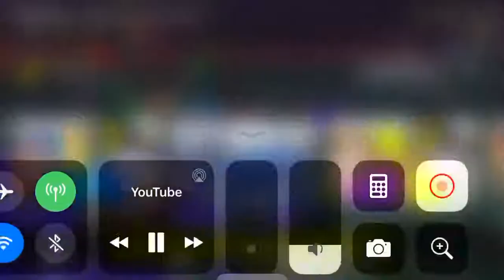The time pan pizza noticed me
This video was made like 2 years ago yea